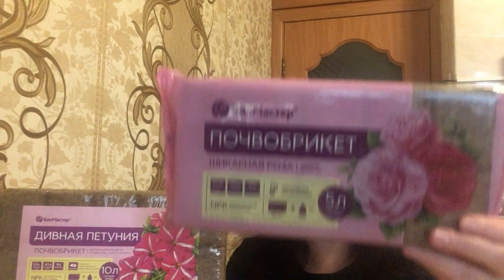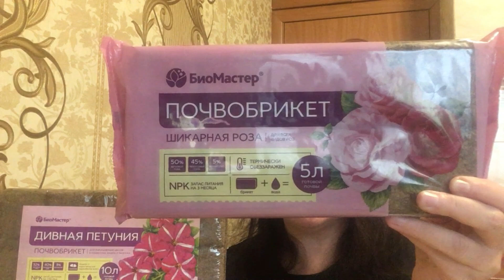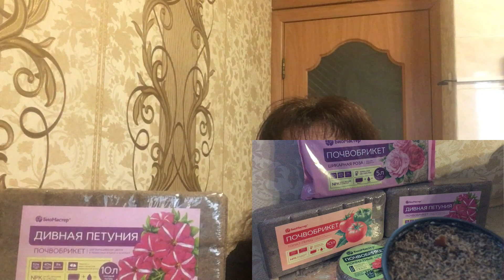ОТЛИЧНЫЙ ГРУНТ почвобрикет или АГРОБАЛТ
Грунт для посевов готовлю сама.  Хороший грунт - он какой? На  основе своей земли, или покупной? Что такое  почвобрикет? Как подружиться в АГРОБАЛТОМ? В видео 2 блогера